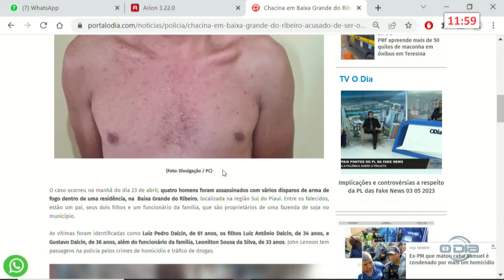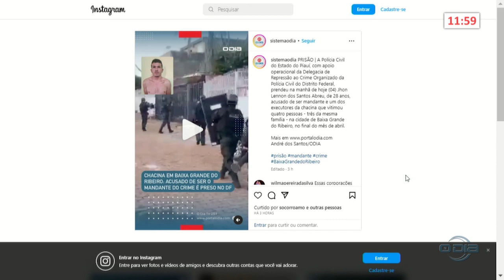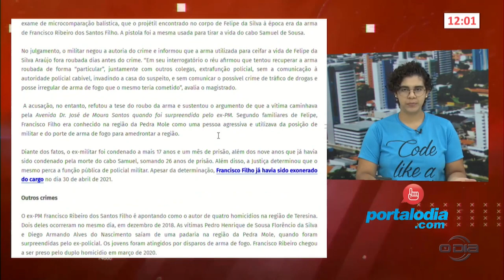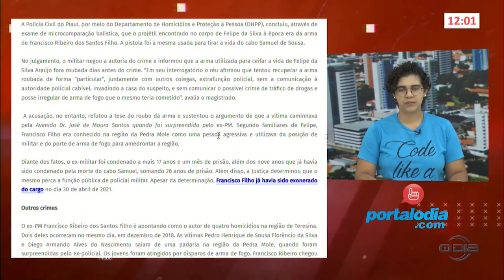Notícias do Portal O Dia no programa Rota do Dia 04 05 2023